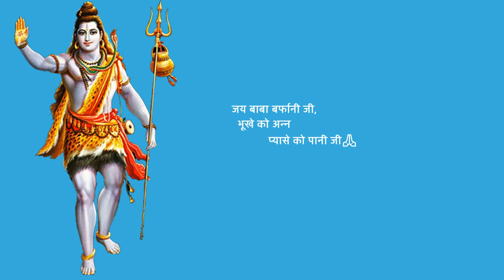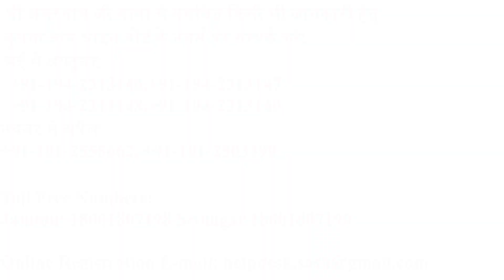Shri Amarnath Ji Yatra 2022 | क्या बालटाल रूट से सीनियर सिटीजन के लिए यात्रा मुश्किल रहेगी?